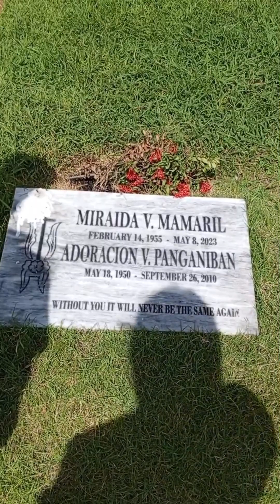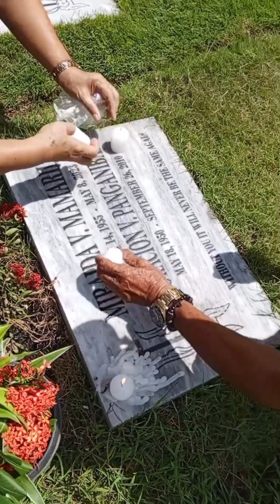Oct.31,2023 pinuntahan namin si Ma'am sa Holly Garden Angono Rizal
Oct 31 2023 pinapuntahan namin si Ma'am SA holly garden Angono. Ang dala namin ay halamang mga tanim namin sa plaza.